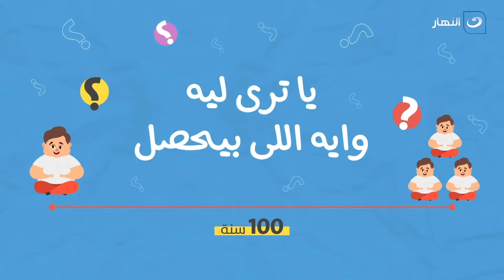برنامج عالم الرجال | الحلقة الأولى - كارثة تهدد الأجيال القادمة من الرجال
الدكتور أسامة غطاس أحد أفضل أطباء الذكورة في مصر والشرق الأوسط

خبير طب وجراحات الذكورة وجراحات الدعامة الهيدروليكية.
المدير الإكلينيكي لمراكز دار الذكورة.
عضو الجمعية المصرية للمسالك البولية.
عضو الجمعية الأوروبية للمسالك البولية.
عضو الجمعية الأمريكية للمسالك البولية.
خبرة دكتور أسامة غطاس العملية:

خبرة 18 عاماً في مجالي طب الذكورة والمسالك البولية، كشف خلال هذه السنوات على عشرات الآلاف من الحالات، وأجري الآلاف من العمليات الجراحية المختلفة منها:

- زراعة دعامة العضو الذكري المرنة والهيدروليكية (من أكثر الأسماء العالمية إجراءً لعملية الدعامة)
- عمليات دوالي الخصية الميكروسكوبية.
- اصلاح انحناء القضيب.

التكريمات والجوائز العلمية الحاصل عليها دكتور أسامة غطاس:

مدرب دولي معتمد مع شركة كولوبلاست العالمية. 2023
الدكتوراه الشرفية في طب المسالك البولية من الأكاديمية الأمريكية الدولية للتعليم العالي والتدريب، ديلوير، الولايات المتحدة، 2020.
أحد أهم الشخصيات المؤثرة، من أكاديمية أوكسفورد للاستشارات والدراسات المتخصصة، مصر، 2019.
ميدالية الابتكار والتفوق من مجتمع أوكسفورد الدولي.
تكريم لدوره الهام في دعم مؤتمر شباب العرب للتوعية الإلكترونية، من الأكاديمية العربية الدولية للدراسات التطويرية والبحث العلمي، القاهرة، مصر، 2020.
تكريم لدعمه المؤتمر الأفريقي الثاني للتوعية بحقوق الإنسان.
تكريم من المجلس الاقتصادي للتجارة والاستثمار.
شخصية العام (2019) من مبادرة مصر تستطيع، القاهرة.

الإنجازات العلمية والبحثية:
تقنية غطاس، من أحدث الإنجازات العلمية لدكتور أسامة غطاس المعتمدة دولياً في أفضل المراجع الطبية. ساعدت هذا الابتكار في زيادة قُطر الدعامة المرنة مع حالات العضو الذكري كبيرة الحجم.